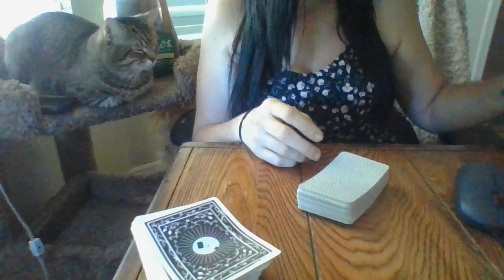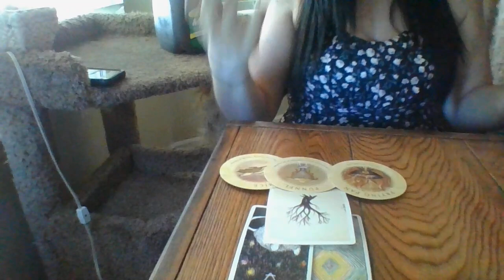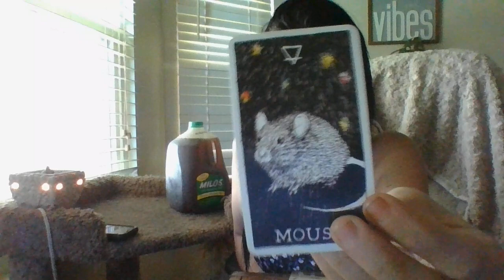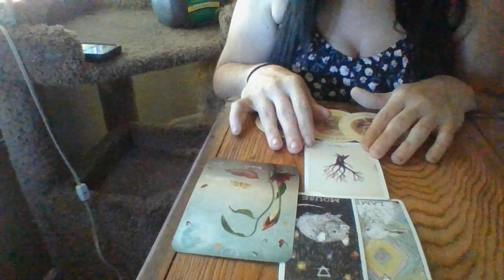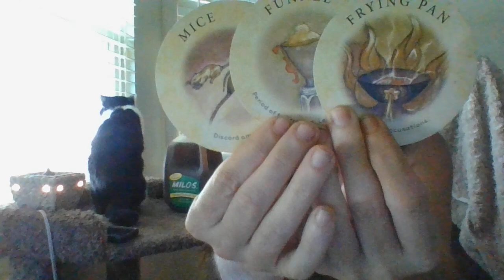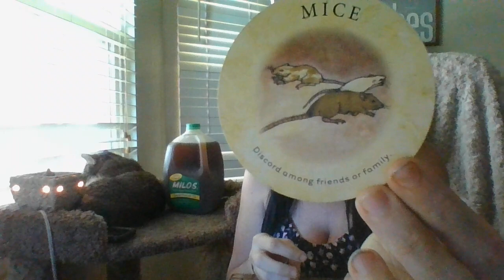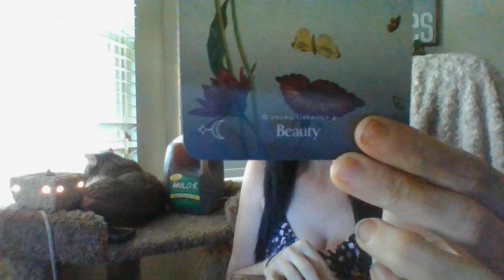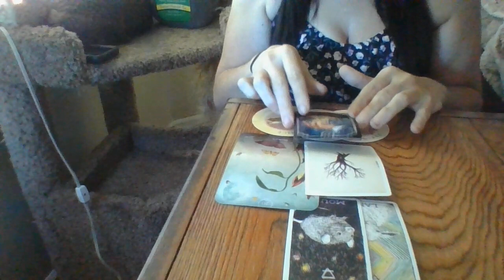JUNE 22- VIRGO- BONUS!- BEWARE! HIDDEN CAM ALERT!